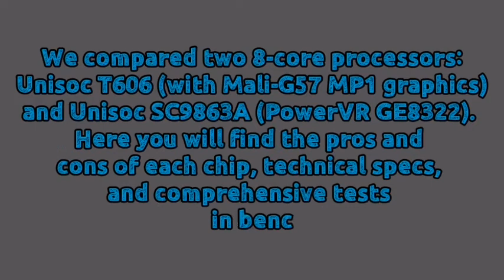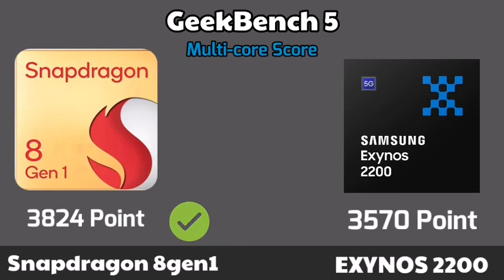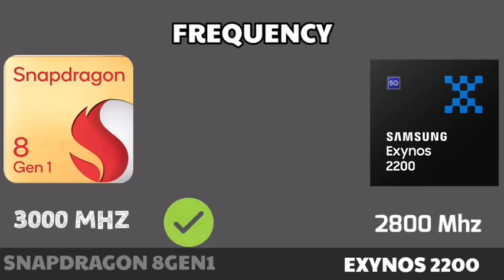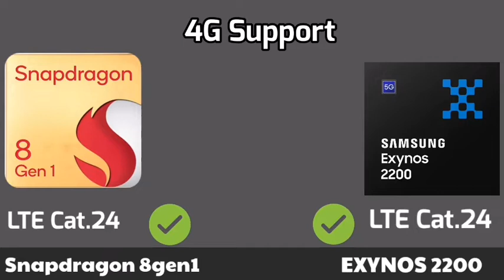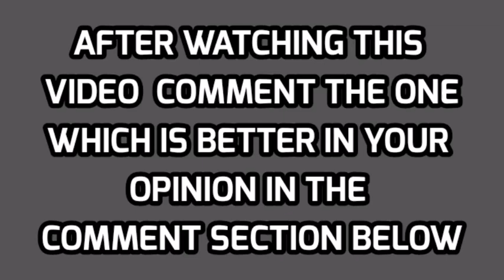SnapDragon 8 Gen 1 vs Exynoss 2200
Full comparison between exynos2200 vs